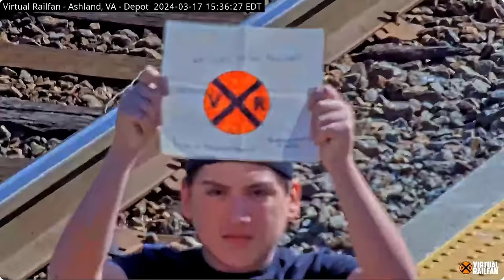BLUEBIRD FLASHES THE CAMERA! SNOW IN FLAGSTAFF, FAMILY LINE & HORIZON ENGINES, WEED SPRAYER UP-CLOSE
Song and Video at the end & Much More!

Song:   “Unbroken Spirit”  By   Sunfish Grove

Our VRF Grab Bags (GB) videos are compiled from content from our cameras as Mods and fans spot something neat while watching our cameras.  In the GB you will, of course, find a variety of TRAIN content, special trains, maintenance, steam, diesels, interesting rail cars, cool paint schemes and more. You will also find fun people, city events, boats, planes, cars (sometimes going wild) and nature. Thank you for taking the time to sit back and enjoy these highlight reels that we call "Grab Bags"!